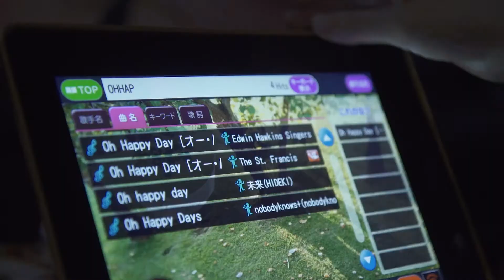Tour of Asia - Video diary #6: Looking back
We are looking back at four weeks of touring Asia with Bayerische Staatsoper, Bayerisches Staatsorchester and Kirill Petrenko.